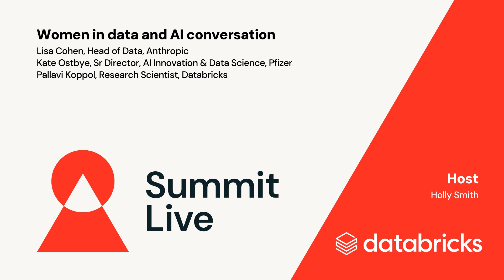Summit Live: Women In Data and AI Conversation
Each year at Summit, Women in Data and AI have a half day for in-person discussions on empowering Women in Data and AI Breakfast, and networking with like-minded professionals and trailblazers. For this virtual discussion, hear from Kate Ostbye (Pfizer), Lisa Cohen (Anthropic), Pallavi Koppol and Holly Smith (Databricks) about navigating challenges, celebrating successes, and inspire one another as we champion diversity and innovation in data together. And how to get involved year-round.